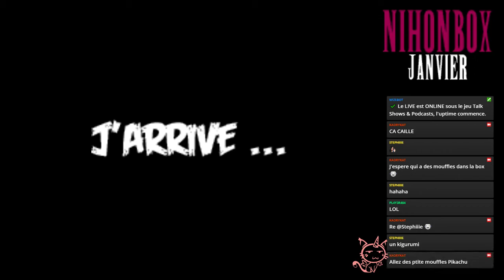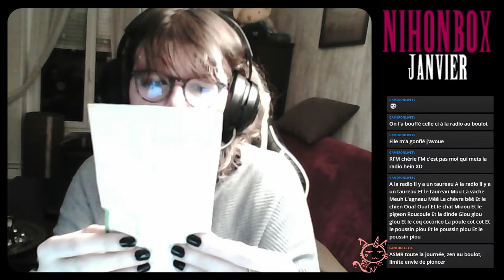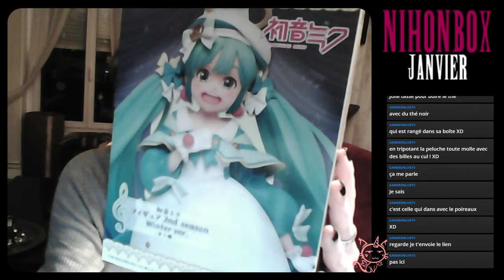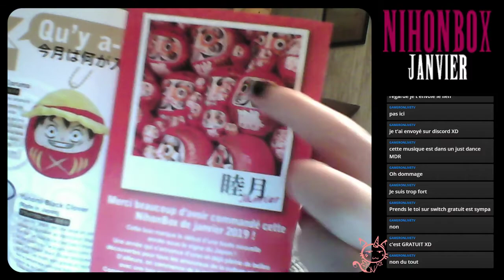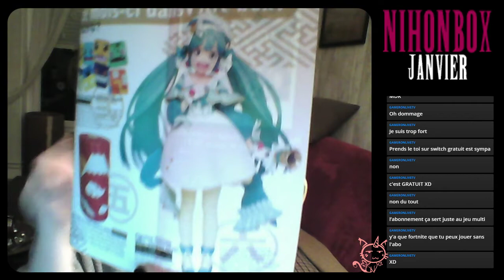[Unboxing] NihonBox mois de Janvier 2019 : "Winter Tea Time"